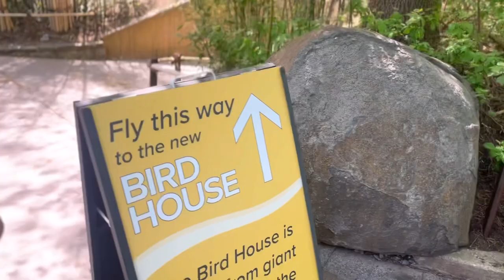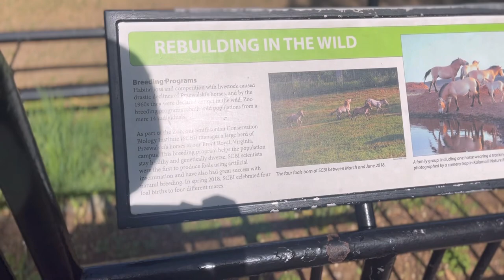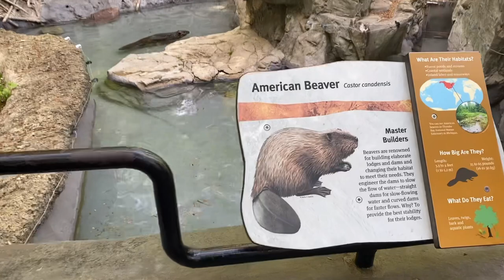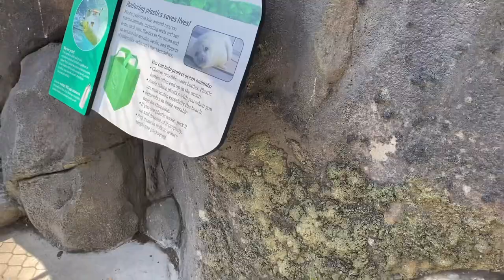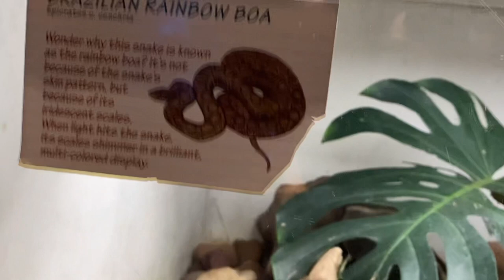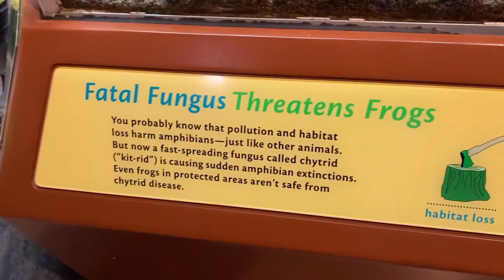Weekly vlog | Smithsonian National Zoo 🦜🦦🦧 + Braid out + we went to the park 🥰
Heyy welcome back! We had a fun time at the zoo , more trips coming soon ! NAEEM also has a birthday coming up ! You don’t wanna miss 😘😘